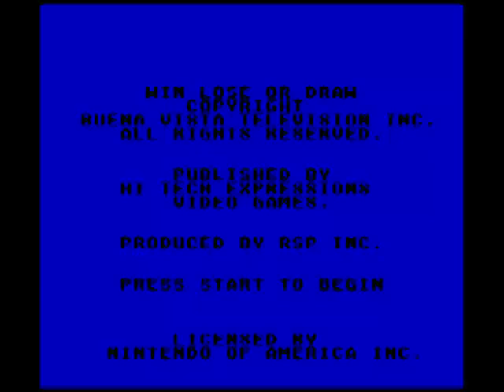NES Win Lose or Draw